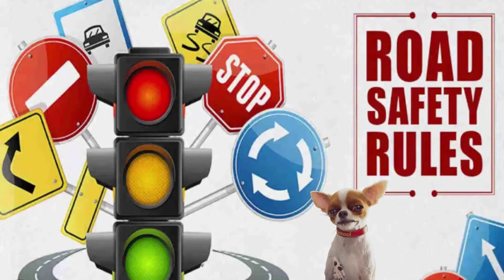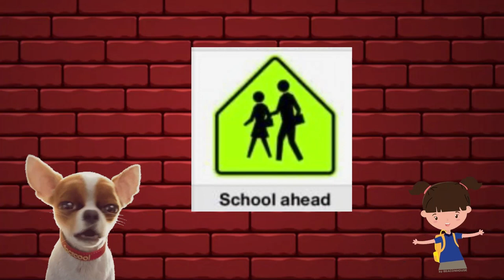Road Safety for kids/Traffic Rules for kids/Kids Educational videos/Traffic signs for kids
"Dive into an animated adventure where whimsical characters navigate a colorful world of roads and crossings! They learn to conquer challenges by obeying magical traffic lights, deciphering signboard puzzles, and wearing their safety gear. It's a journey of fun, discovery, and heroism, teaching kids the superpower of road safety!"